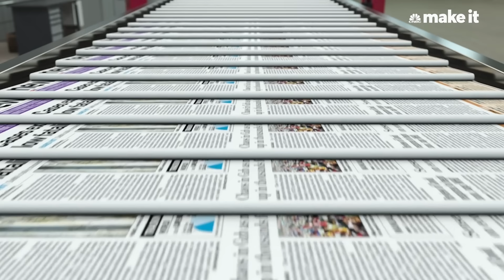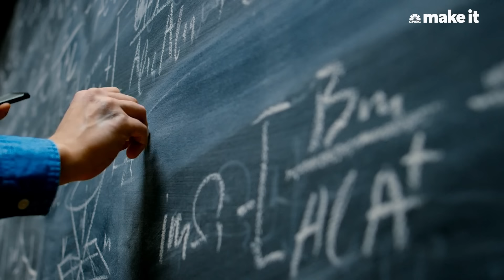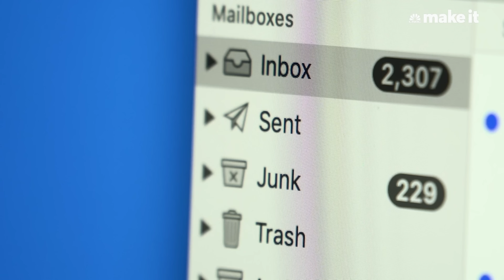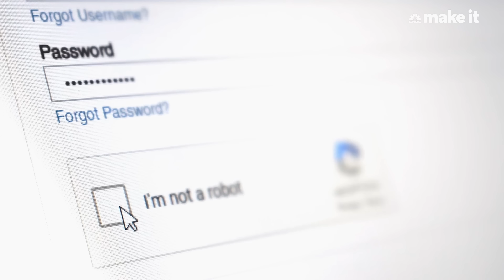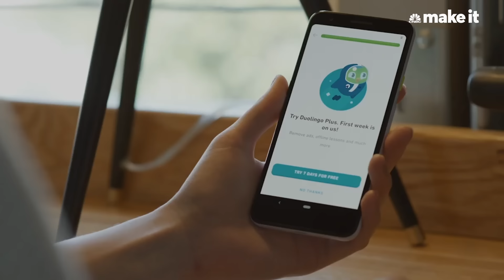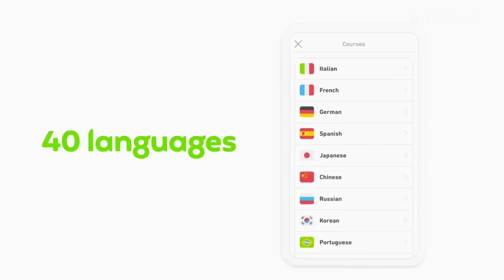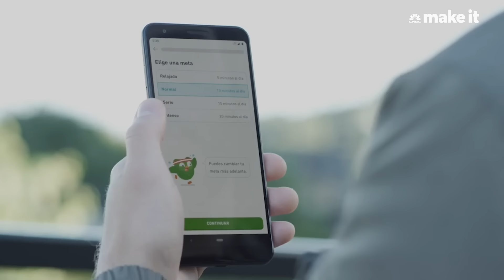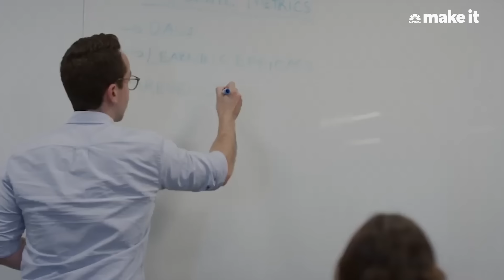How I Built A $6.5 Billion App Called Duolingo | Founder Effect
By the time Luis von Ahn turned 24, he was already a millionaire several times over.

The 43-year-old may not be a household name, but I'm willing to bet you’re one of the hundreds of million people who use his technology everyday.

Luis isn’t your average Unicorn tech founder. He actually pays his drivers to give feedback on their interactions with potential executive level hires on their way to the office from the airport to weed out toxic personalities.